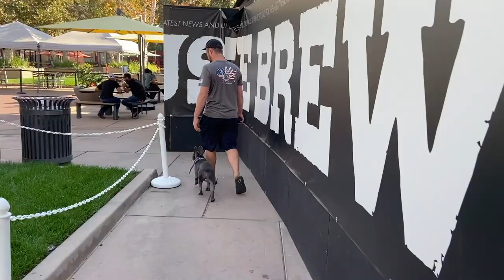11 Month Old French Bulldog "Goose" | Bay Area Puppy Training